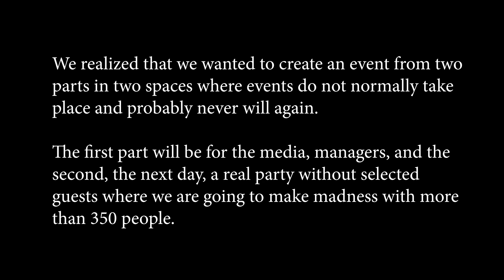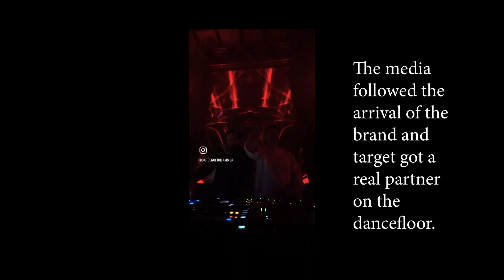Finalists of CBEA 2023: CUPRA Be the Impulse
In 2023, 37 finalists competed in the Conventa Best Event Award competition for the prized unicorn awards. CUPRA Be the Impulse was an event with the purpose of showcasing what sets CUPRA apart from other brands - its bold design, attention to detail, and emphasis on lifestyle and experience.

Name of the organiser: McCann d.o.o.
Location: Sarajevo, Bosnia and Herzegovina
Event duration: 09/02/2023
Client: Porsche BiH - CUPRA